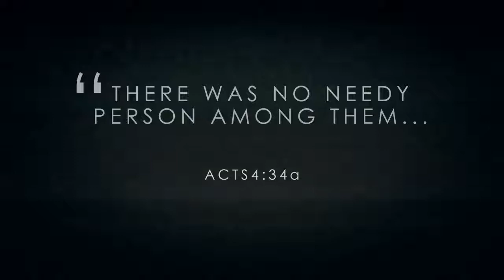WYC 2015 Save The Date